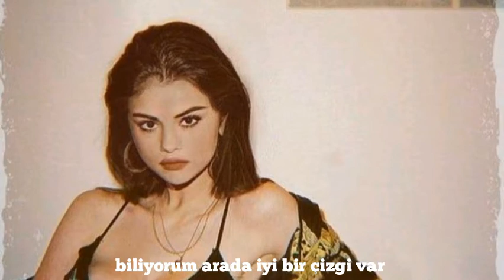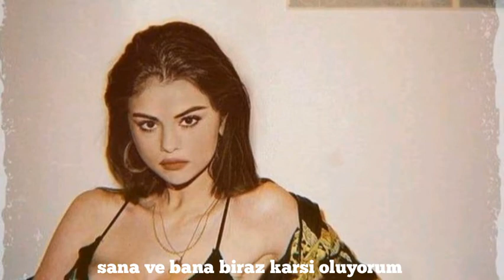selena gomez - boyfriend (türkçe çeviri)